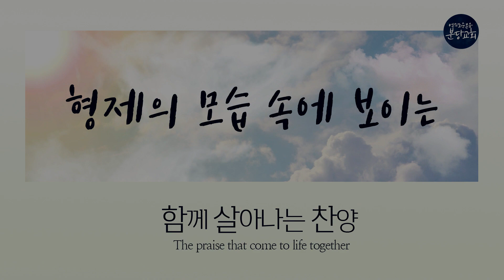[찬양愛] 형제의 모습 속에 보이는